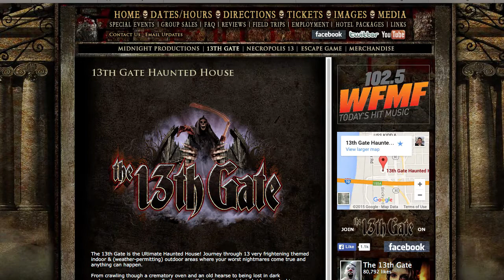13th Gate and Necropolis 13 - Garbage Horror Haunted House Review 2016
On this episode of Garbage Horror, we make the drive to one of our favorite haunts: The 13th Gate in Baton Rogue.

However, with that love comes a greater expexcations and higher demands. Can the 13th Gate and its sister haunt, Necropolis 13, continue the trend or will this one be a year that you might want to skip?

We dive in deep with this review and let you know what we find!

*Haunt Info*

*More Garbage Horror*

*Haunt Weekly*